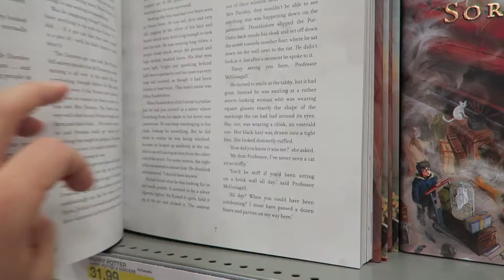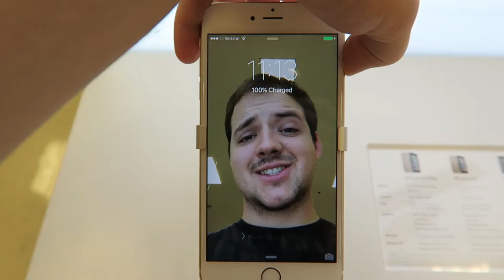Alex goes to Target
Stephanie gets a much needed message, Alex goes to Target, and we make pizza!!